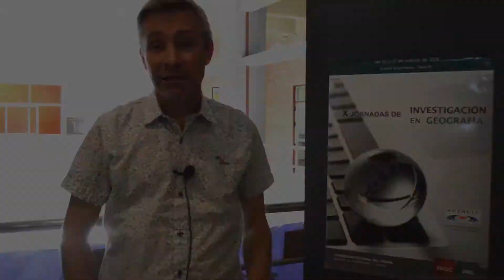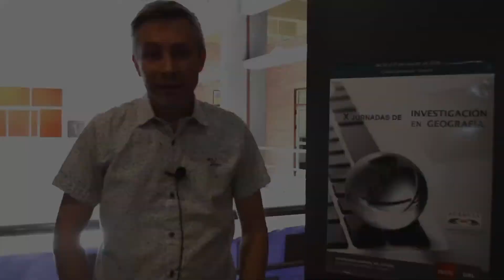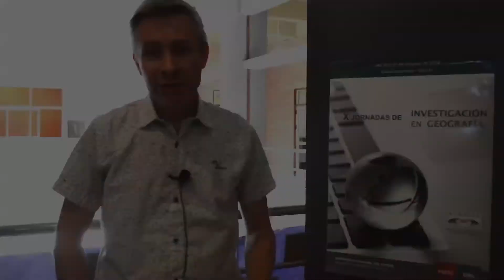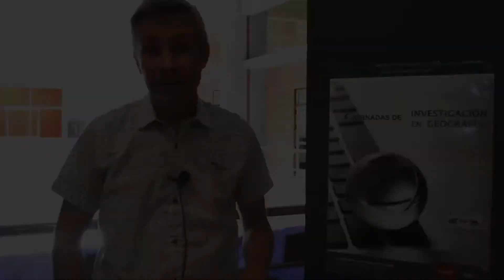Licenciatura en Geografía - Profesorado de Geografía - FHUC UNL